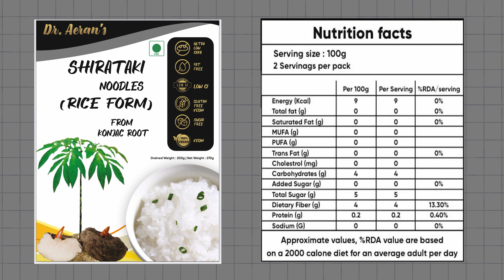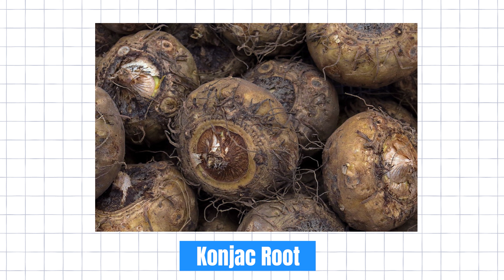This Rice will END Diabetes | Shirataki Rice | Longlivelives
Forget about brown rice, red rice, black rice, and even diabetic-friendly rice, we are introducing you to the world's best diabetes-friendly rice called Shirataki Rice brought to you by Dr. Aeran.
This special rice has a negligible amount of carbohydrates and an extremely low Glycemic Index and Glycemic load which is the best for anyone who is diabetic or wants to lose weight. Do include this in your diet as it is a part of the LDCF Diet which is extremely important for diabetes control and reversal.
Dr Aeran's Shirataki Rice is a game-changer in diabetes management, do buy it and enjoy rice in your diabetes reversal journey.

1) Diabetes Reversal Program
2) Low-Density Carbohydrate and Fats diet(LDCF diet) which is prepared specially by Dr Agrawal for Diabetes and Weight loss
3) Nutritional supplements and Ayurvedic medicines like Joint Fresh, Glucofree, Foorsteps based on pure herbs.